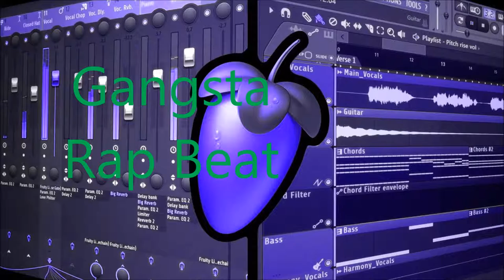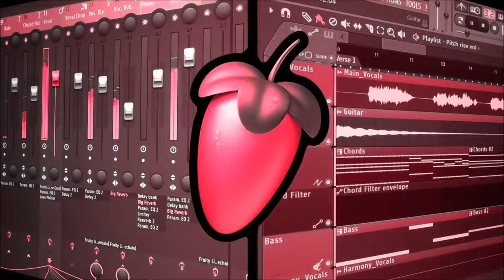Gangsta Rap Piano Beat FL Studio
My first hip hop style based song. Made in Fl Studio
NOTE: The bass got fucked up as I only listened on my big ass subwoofer with too much bass on. Listening with headphones on I can hear how much I messed up the bass on various parts off the song lol